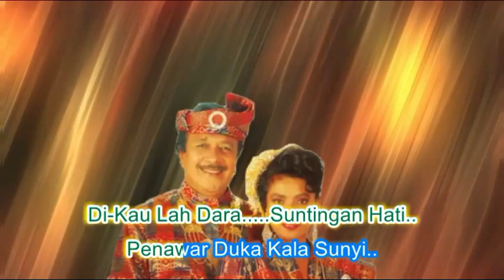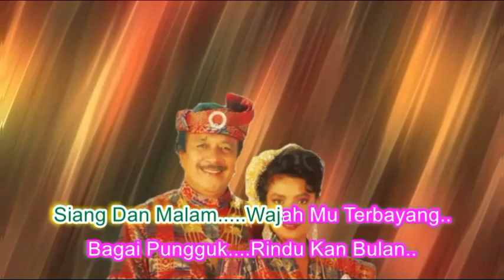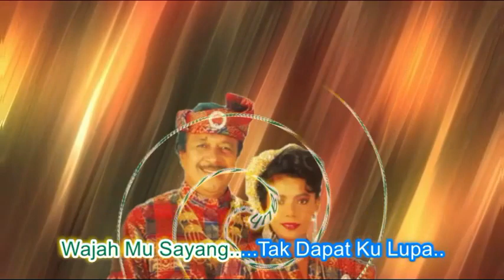Abdullah Chik & Zaleha Hamid ~Malam Jadi Saksi ~Lirik